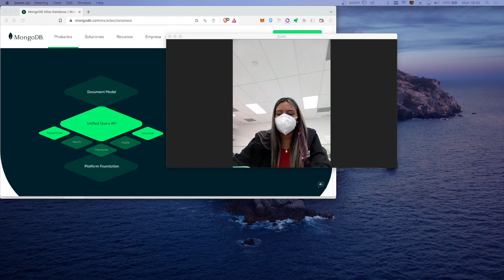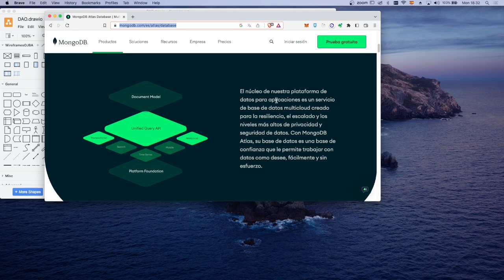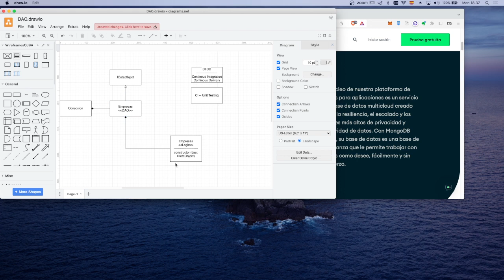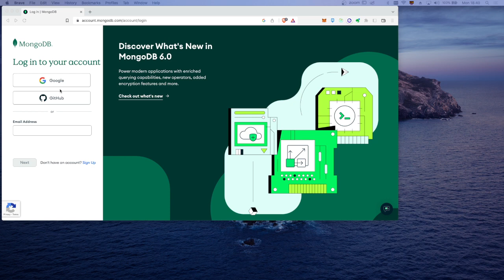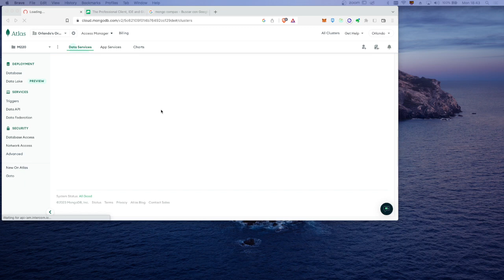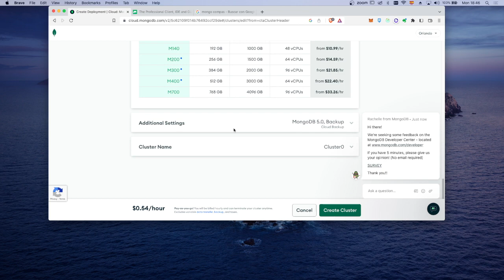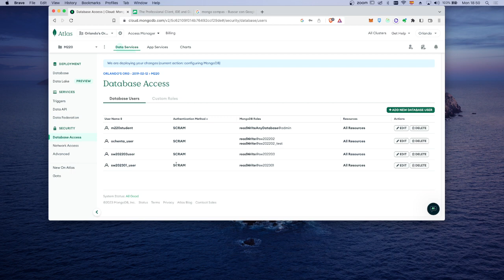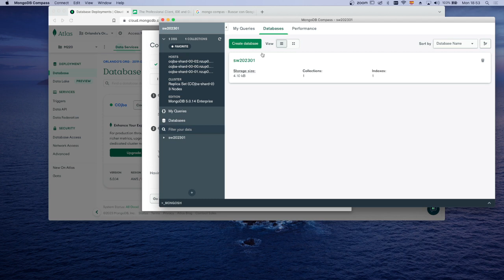CRUD conectado a DB intro, Arquitectura, MongoDB Atlas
En este video se muestra la arquitectura a utilizar para enlazar nuestro CRUD Rest API a una Base de datos de forma desacoplada y que permita de forma simple la pruebas unitarias. Se crear una cuenta en Mongo Atlas